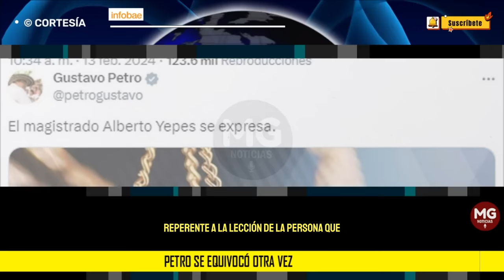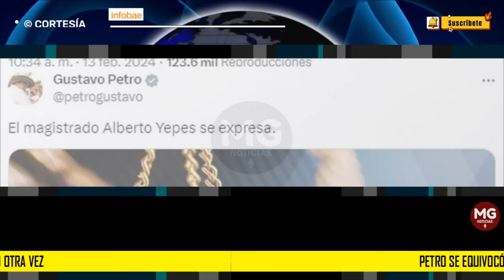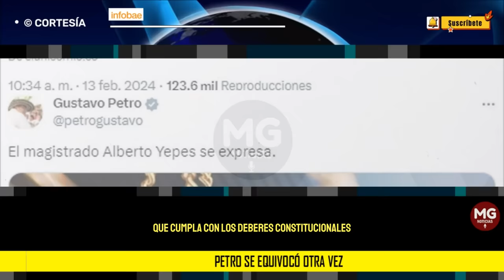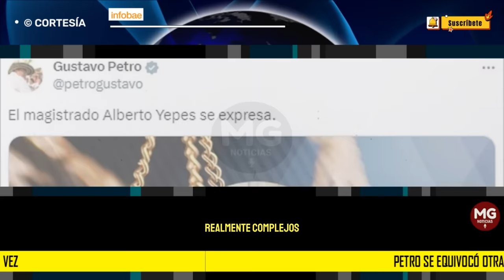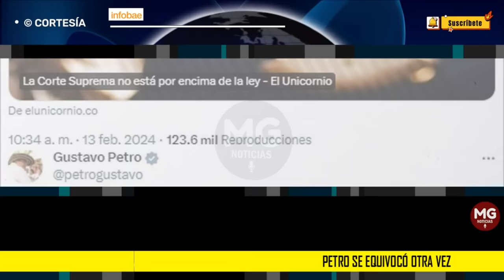PETRO SE EQUIVOCÓ OTRA VEZ 🔵 El presidente volvió a “meter la pata” en su cuenta oficial de X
El presidente Gustavo Petro volvió a “meter la pata” en su cuenta oficial de X este martes 13 de febrero, al atribuirle falsamente una columna al exmagistrado Alberto Yepes, del Consejo de Estado, que va dirigida en contra de la Corte Suprema de Justicia, referente a la elección de la persona que encabezará la Fiscalía General de la Nación.
INFOBAE